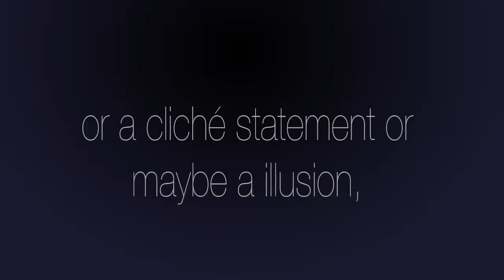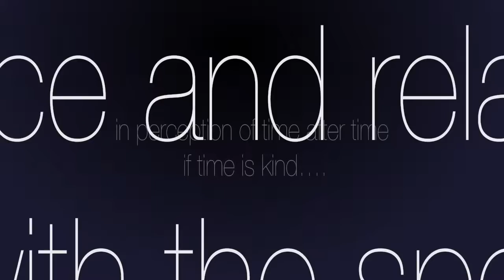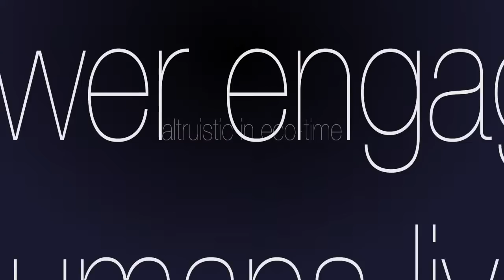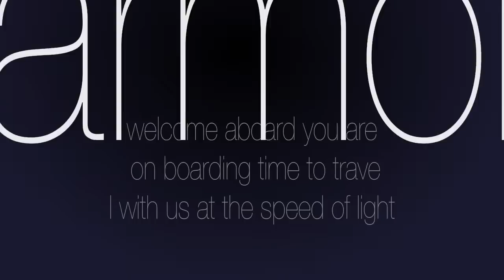Safe Place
Safe Place is a collaboration from an artist and designer with performers, writers and musicians where installation art become multi-media fashion performance events and visuals and sound art are fused with the essential idea, inspired by the name Safe Place.
The essence of the happening is continued through all different media and different collaborators working with the images and stories imagined and inspired by the Safe Place context.
The name Safe Place is inspired through travel through the world and imaginary mindscapes.
The connection between all the different techniques is the story that every collaborator makes their own and becomes as well part of one.
Collaborators are the participants in a event including a meal within which the participants come together to produce a Safe Place as well as to exhibit, perform, display or install their individual responses to the theme and the results of numerous potential interactions and dialogues between collaborators and fusions.